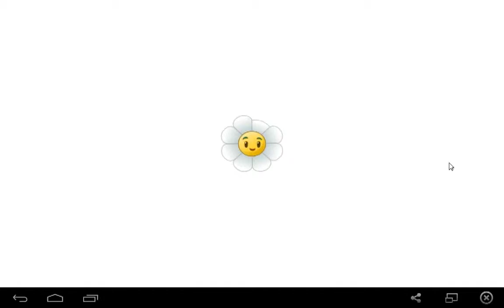Plants vs zombies 2 gameplay español - parte 110 Dark ages nivel 9 (Dark Alchemy I)